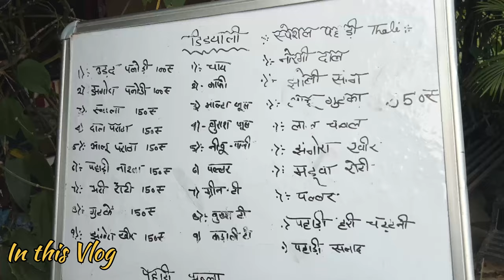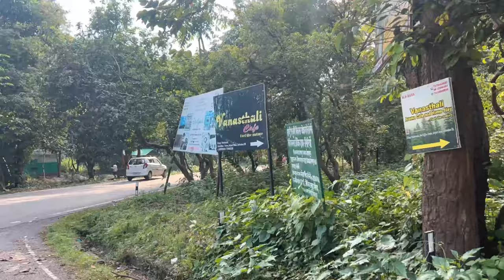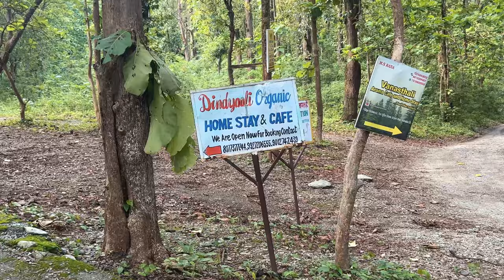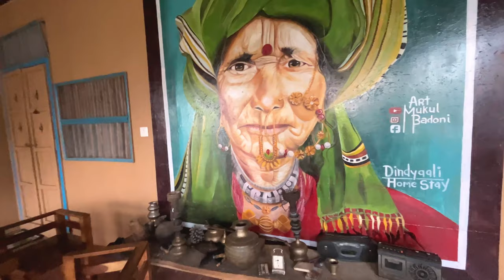Dindyaali Cafe & Homestay || First Pahadi culture & Pahadi Food cafe in Dehradun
Dindyaali Cafe Location :-

 Keep Support.